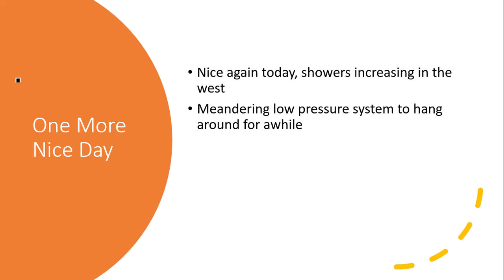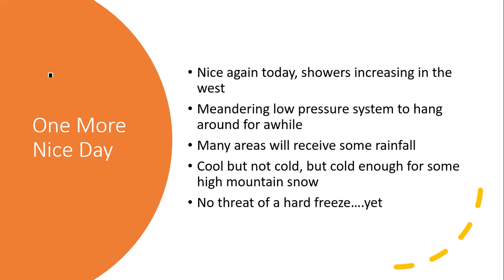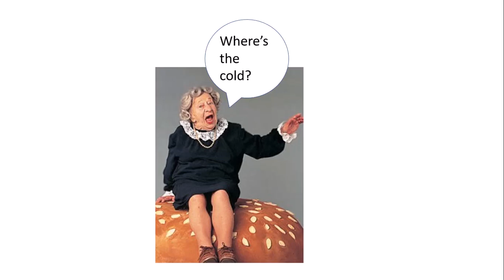Don Day Wyoming Weather Forecast: Thursday, September 29, 2022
This is the Don Day Wyoming weather forecast for Thursday, September 29, 2022